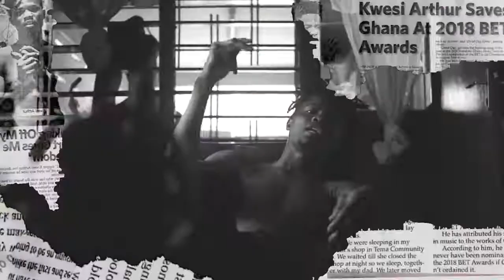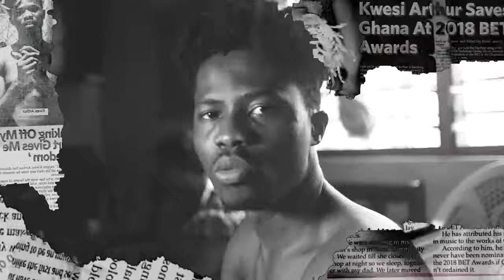Kwesi Arthur One Stone Thoughts From King Arthur (Official Video)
this video gives the inside out of kwesi arthur life through one stone. kwesi arthur